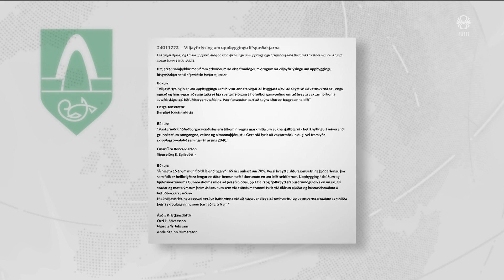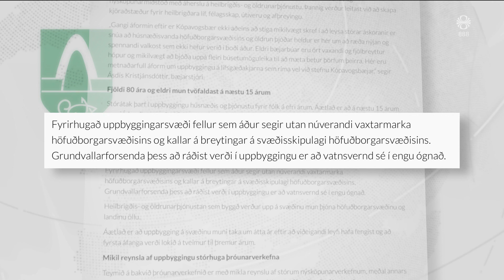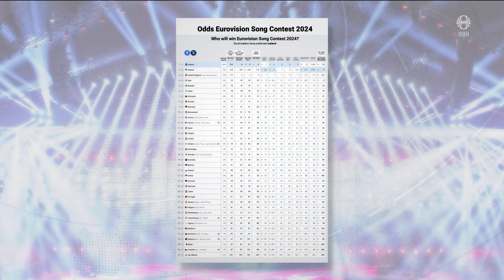Fréttir - 28. jan 2024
Fréttir RÚV frá 28. janúar 2024 - Efnisyfirlit:
00:01:25 Grindvíkingar fá að skreppa heim
00:04:13 Framhald á flóttamannaaðstoðina
00:09:49 Þéttbýli á vatnsverndarsvæði í bígerð
00:12:11 Kosningar í Finnlandi
00:13:34 Áslaug um sameiningar háskóla
00:15:11 Bashar Murad í Söngvakeppninni
00:17:45 2.000 tonn af heyrúlluplasti til endurvinnslu
00:19:32 Stærsta skemmtiferðaskip heims sjósett